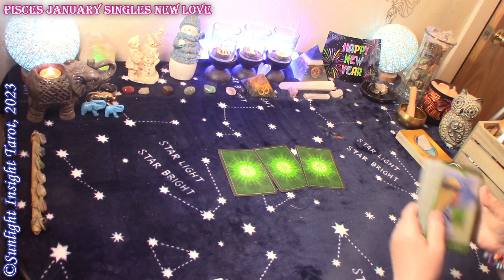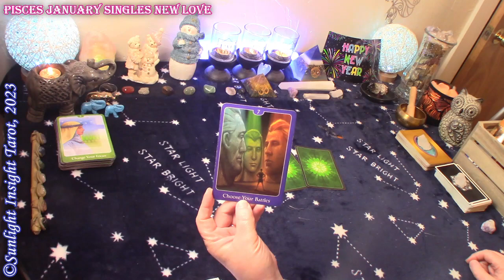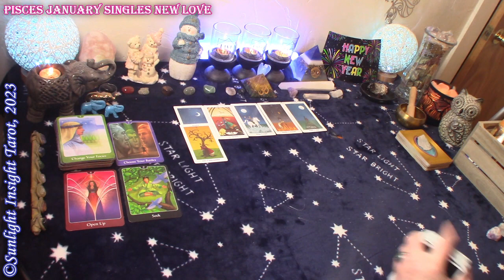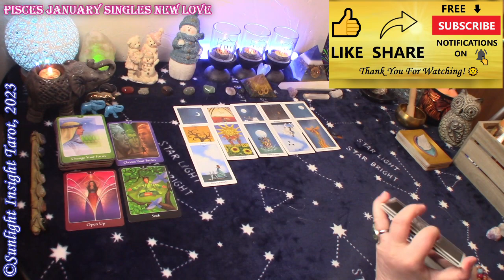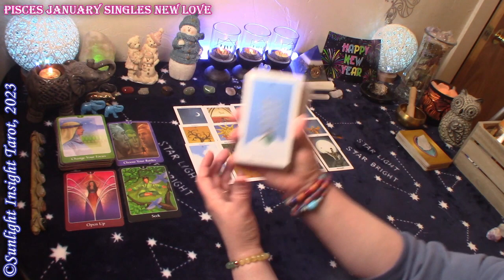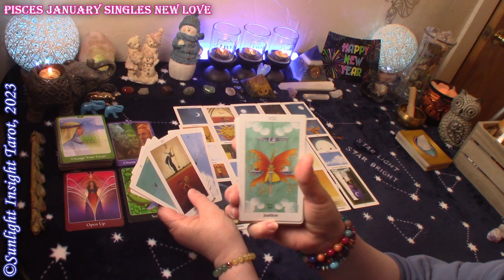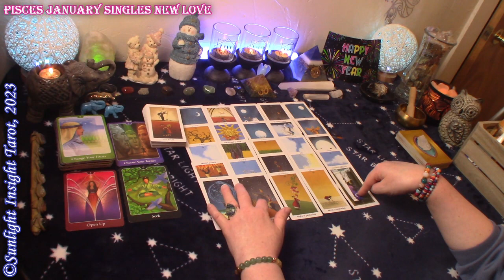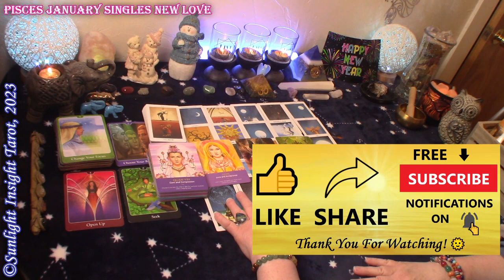PISCES Tarot - The Relationship You're Seeking is Happening Soon & it's Seeking You!💕January 2023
Pisces Singles Looking For New Love Tarot Reading for January 2023. Look at your energy and the energy around you with advice and guidance from spirit and the universe. This is a general collective love tarot reading for the zodiac sign of Pisces Sun, Moon, Rising and Venus.🙏

Monthly
Spirit Messages
Money & Career
Spiritual Tools for Guidance

4 Readings Per Month
Monthly Love

Mary F.

Psychic Tarot for the Heart Oracle
Keepers of the Light Oracle
Sun & Moon Tarot
Tarot De La Nuit
-10" Selfie Ring Light w Tripod Stand & Cell Phone Holder